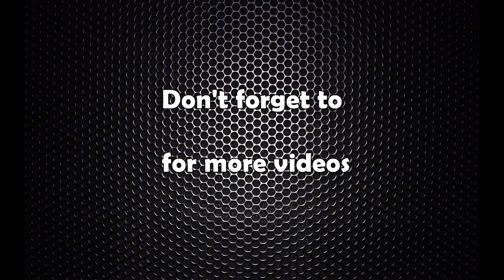ग्राउन्ड लेभलबाट आएको हुँ सबैको दुःख मेटाउने प्रयास गर्छु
Interview with Kishor Pradhan.